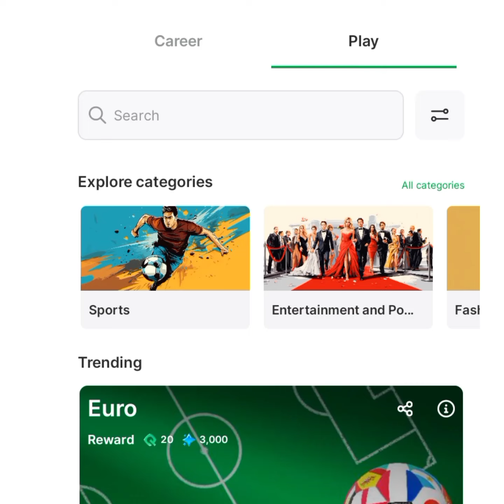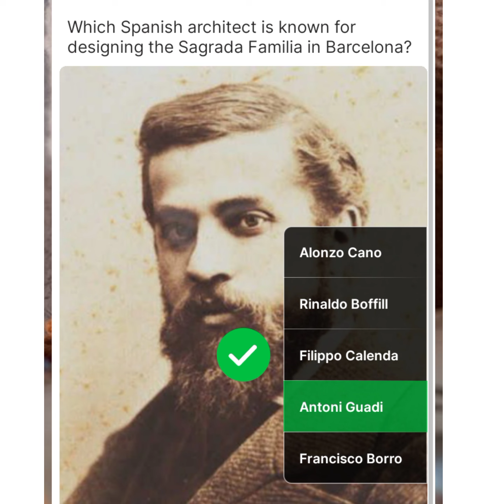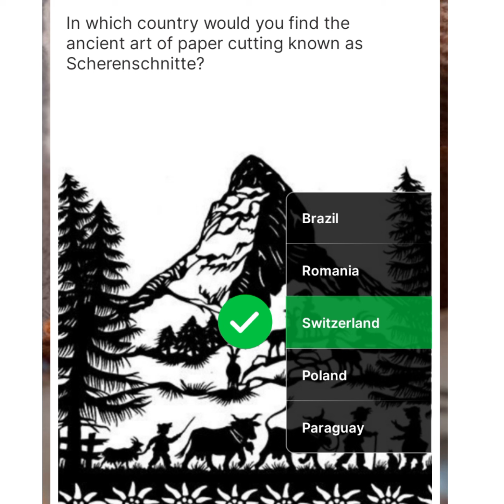Traditional Crafts (Answer) Quiz in Hichapp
Learn while Earn . This is my Link to join in Hichapp An earning app . Yes this app is legit